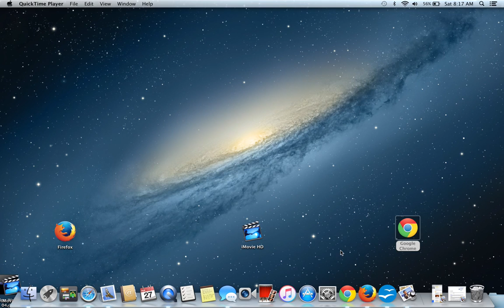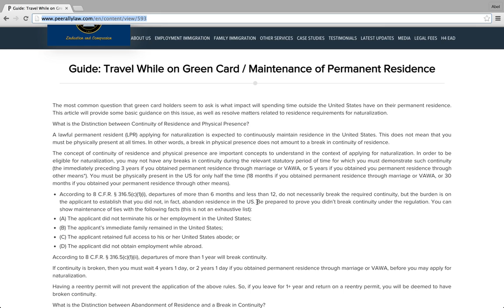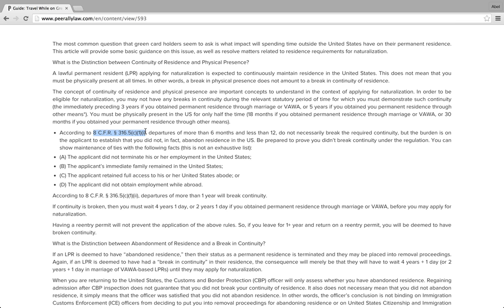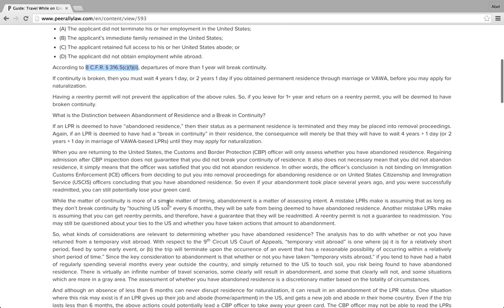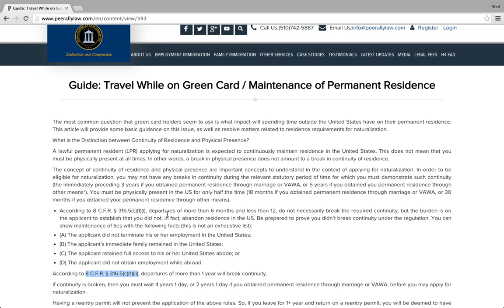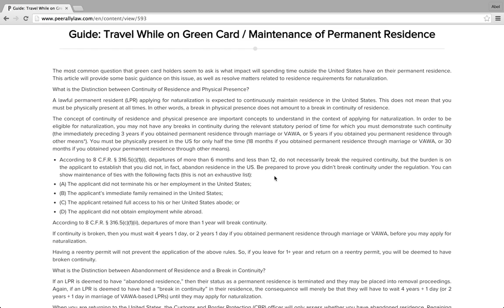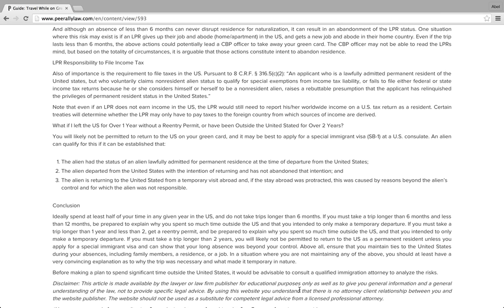Travel outside without losing the GreenCard | Abandonment of Greencard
If you are checking this video, you might be looking at how much time can I stay outside without abandoning my greencard, filing SB1 application, getting a new greencard, greencard abandonment, traveling outside on greencard, re-entry permit, i-131 permit
How long can I travel outside without losing my GreenCard?
One of the the most common question that permanent residence holders asks us is what impact will spending time outside the United States have on their permanent residence. This article will provide some basic guidance on this issue, as well as resolve matters related to residence requirements for naturalization.

Two important points to understand is the ability to maintain the permanent residency and the second is the ability to file for naturalization (citizenship).  The two are different goals and this video explains how to do both.

While it might seem easy to use a re-entry permit, form I-131, it does not really protect you from keeping your right for citizenship. Be careful of greencard abandonment.

A permanent resident (called lawful permanent resident or LPR) or conditional resident (CR) who has remained outside the United States for longer than one year, or beyond the validity period of a Re-entry Permit, will require a new immigrant visa to enter the United States and resume permanent residence. A provision exists under U.S. visa law for the issuance of a returning resident special immigrant visa to an LPR who remained outside the United States due to circumstances beyond his/her control. This webpage is about Returning Resident Visas. If you are an LPR unable to return to the United States within the travel validity period of the green card (1 year) or the validity of the Re-entry Permit (2 years), you may be eligible and can apply at the nearest U.S. Embassy or Consulate for a Returning Resident (SB-1) immigrant visa.

If your application for returning resident status is approved, this eliminates the requirement that an immigrant visa petition be filed on your behalf with the Department of Homeland Security (DHS), U.S. Citizenship and Immigration Services (USCIS). You will need to be interviewed for both your application for returning resident status, and usually later for the immigrant visa. An SB-1 applicant is required to establish eligibility for an immigrant visa and have a medical examination. Therefore, this involves paying both visa processing fees and medical fees.